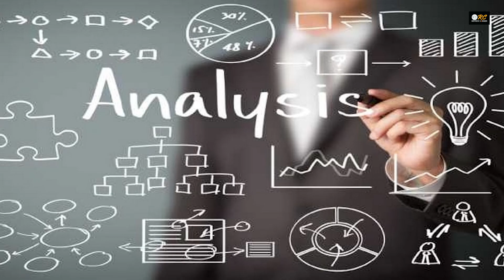Upendra New Direction Movie Poster | Breakdown & Analysis | UI | Review Corner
Welcome Everyone,
In this Video I have Analysed and Reviewed A new movie Poster
    All These Are purely My Opinion & No implications or borrowed things, hope you like it and Support us...

Written & Voice Over By:
 Likhith Gowda - Do Follow on instagram      @likhithgowda54